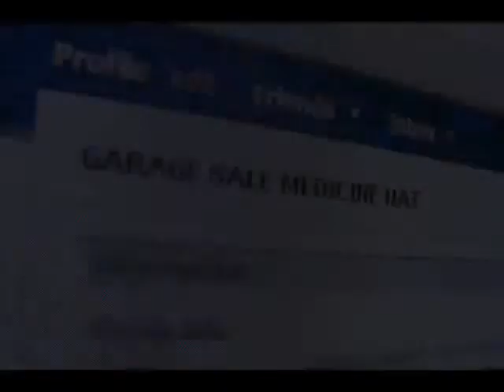GARAGE SALE MEDICINE HAT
Garage Sale Medicine Hat song